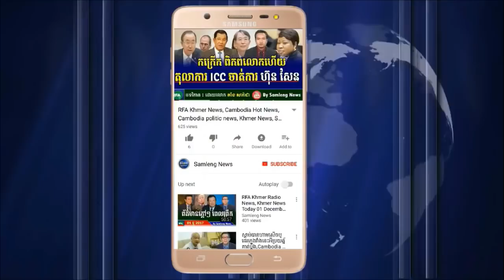បែកធ្លាយរឿង ហ៊ុន សែន និយាយជួយមេគុកត្រពាំងថ្លុង ចង់ធ្វើបាបលោក កឹម សុខា, Khmer News, Cambodia News